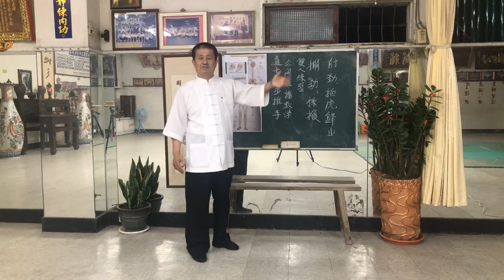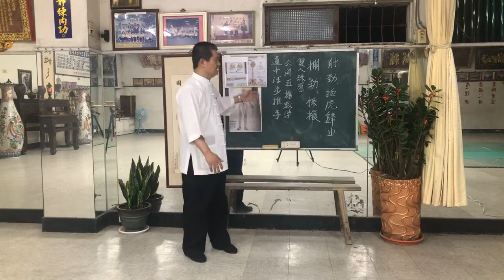適中活步推手解秘教學：掤勁、採 履、肘勁、抱虎歸山：雙人功法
學習的王道『太極拳與推手』
陳適當師父教學巜醫療☯️太極》
2020、4、24 星期五